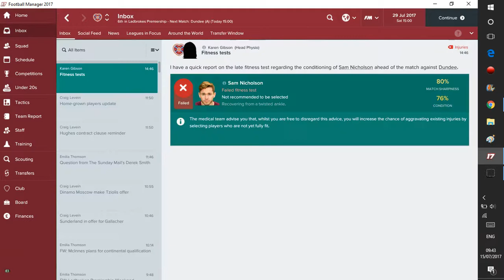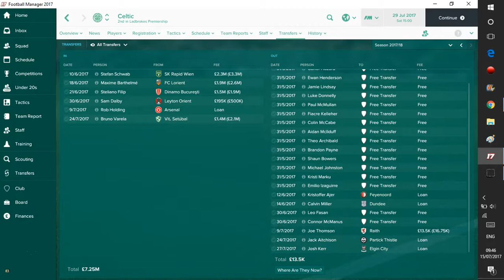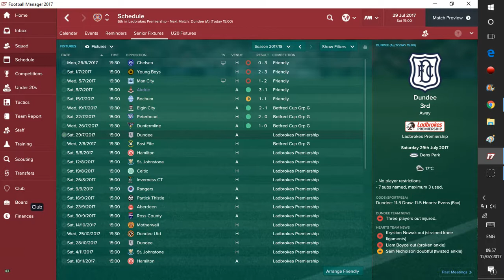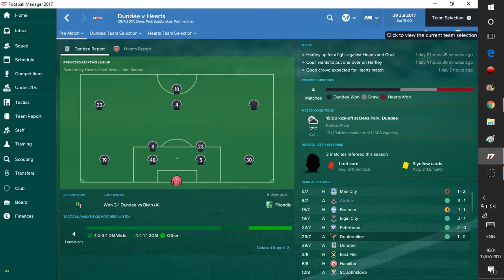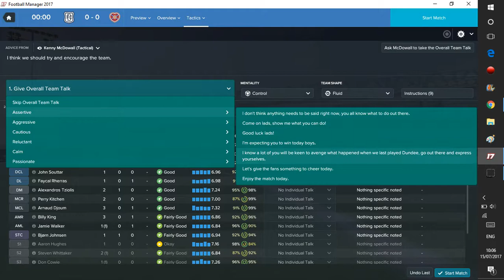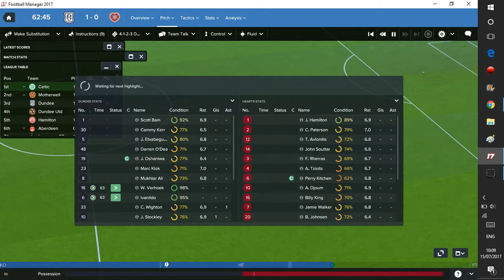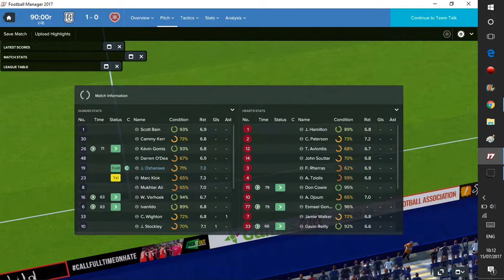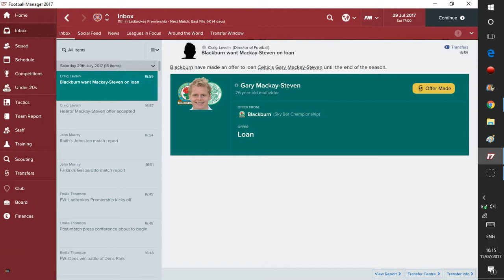FOOTBALL MANAGER 2017 | HEARTS FC | S2 E2 | GALACTICO JOINS HEARTS!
REAL MADRID WONDERKID COMES TO TYNECASTLE!